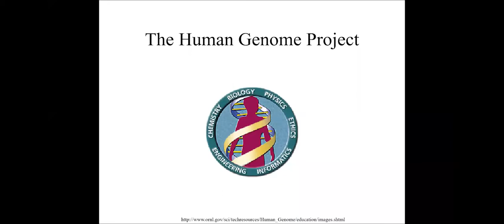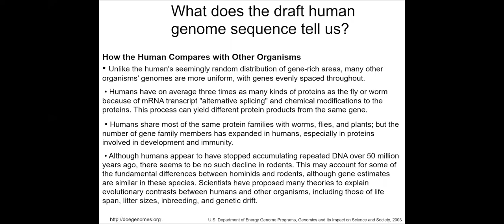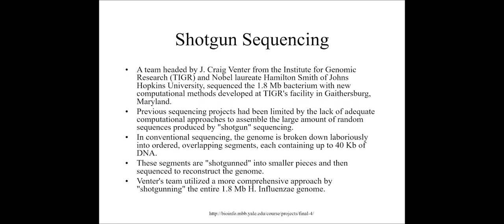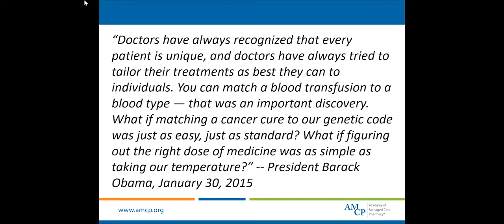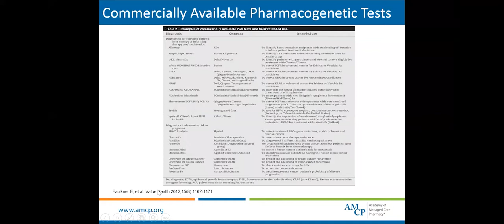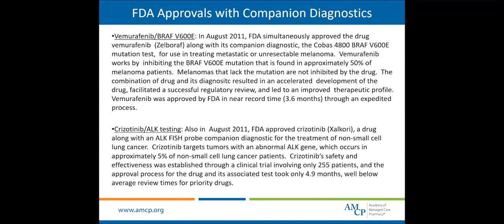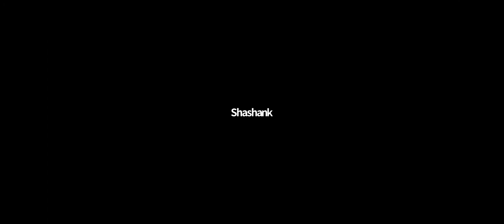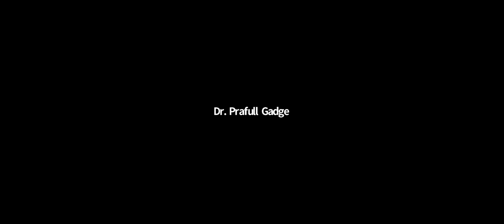Online Training Program by BIOME Technologies